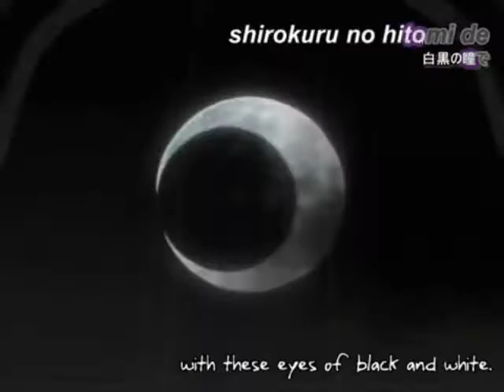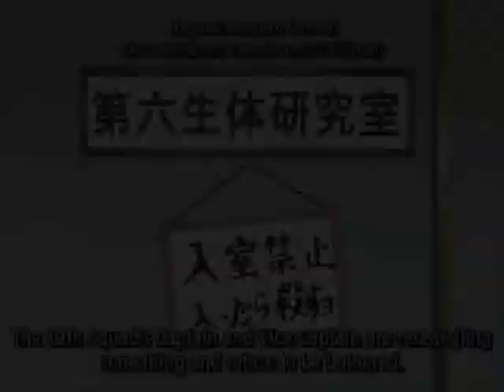Rukia attempts to sell shamwows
By Pyroface1992 of the Team Burning Garage crew.

Rukia tries to get Orihime to buy a shamwow in order to practice for her dream job as a professional salesman.

THIS WAS MADE FOR FUN NOT FOR PROFIT
ALL CLIPS AND AUDIO GOES TO THEIR RESPECTABLE OWNERS!